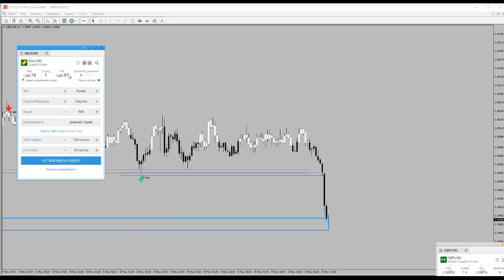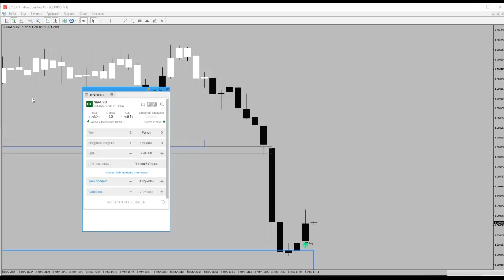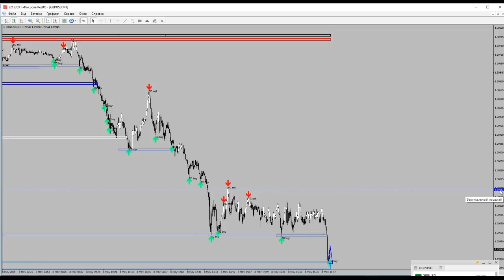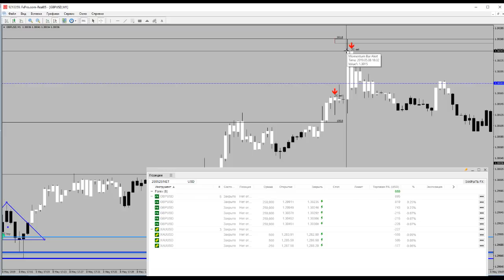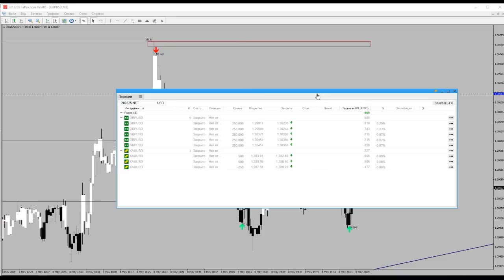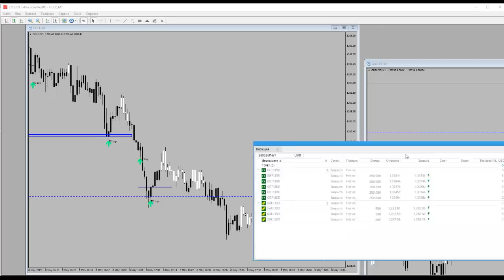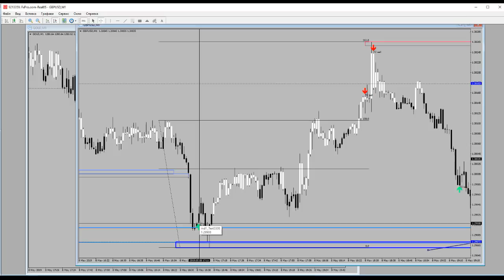ОНЛАЙН ТРЕЙДИНГ. КАК ТОРГОВАТЬ РЕТЕСТ УРОВНЯ